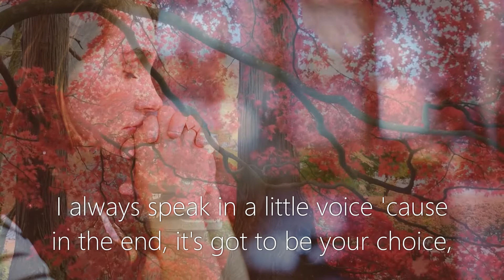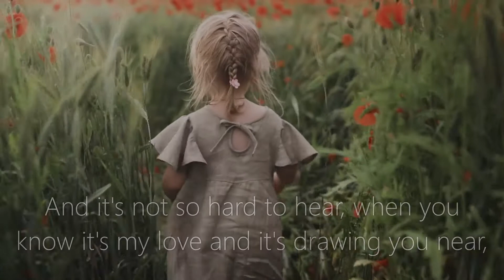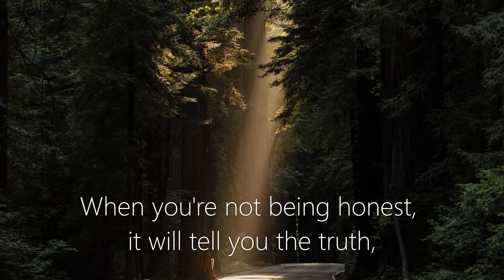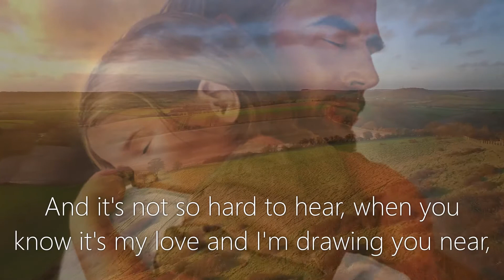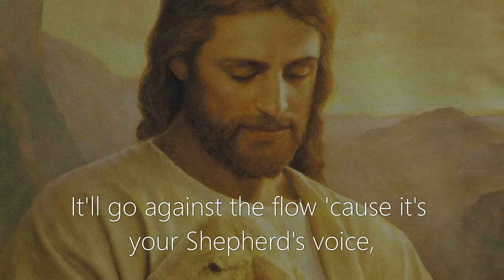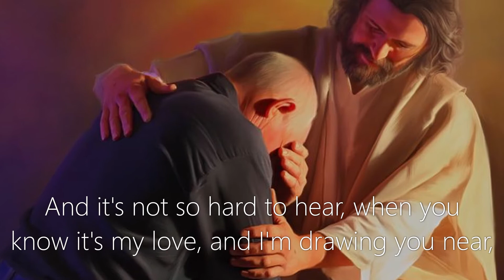Listen to That Little Voice by Gary Savelli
Jesus is speaking all the time. Are we still enough to hear him? He can speak through a song, a person, or through his Spirit. We pray that you will be filled with his Spirit and tune into the sweet, loving voice of Jesus. May this song slow you down and encourage you!